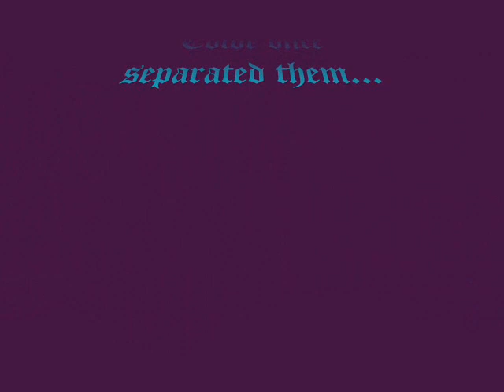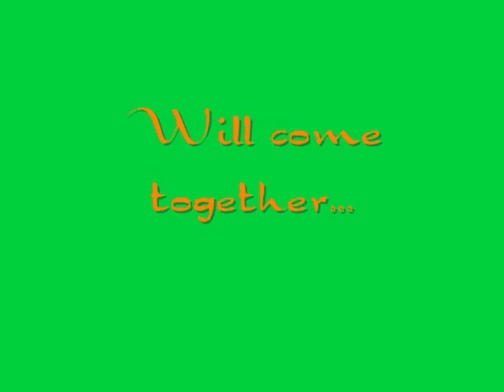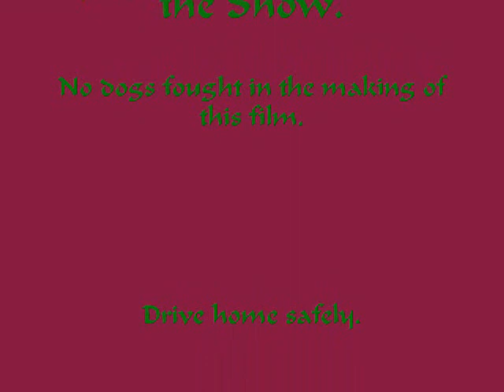An Epic Labrador Retriever Movie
Labs are three different colors and will join together to save the world from. you'll see.

SONG: FROM TITANIC! GASP!

NOT MINE! I MADE THE VID!